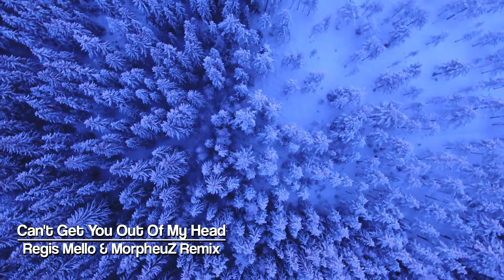Kylie Minogue - Can't Get You Out Of My Head (@RegisMello & DJ MorpheuZ Remix)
Hoje trazemos neste Remake, a eterna musa dos anos 90... Kylie Minogue!
Com esse HIT marcante e inesquecível, que até hoje está sempre presente nos sets do DJ's e nas radios. "Can't Get You Out Of My Head" , numa versão totalmente repaginada by DJ's Regis Mello & MorpheuZ.
Curtam em Alto e Bom SOM! 🔊🔊